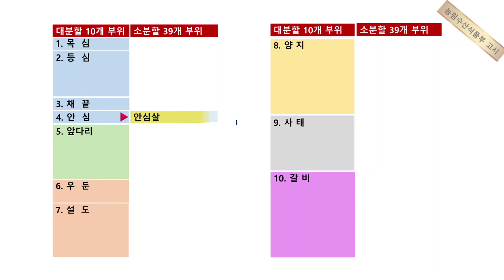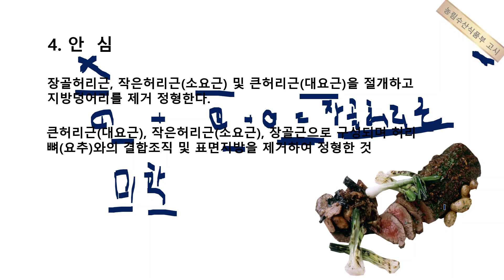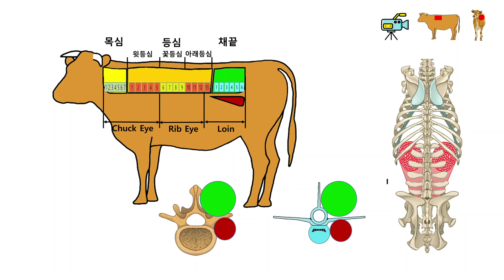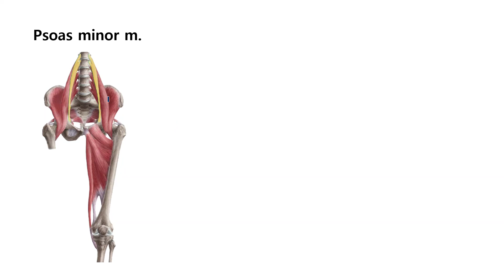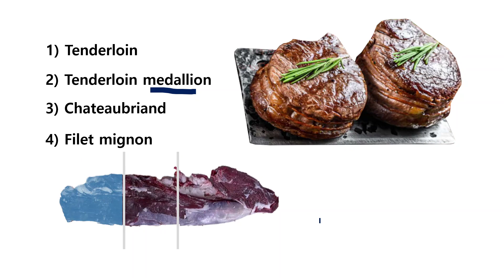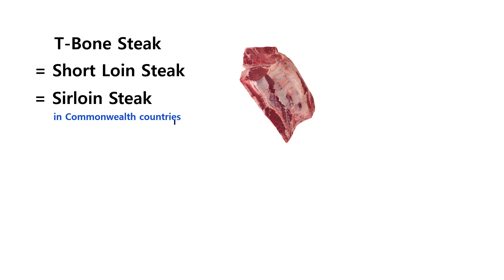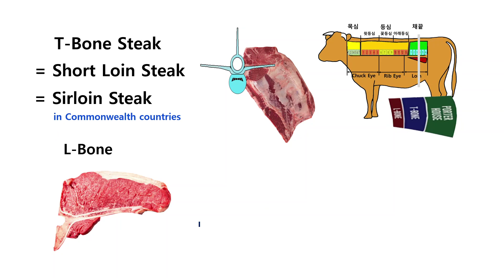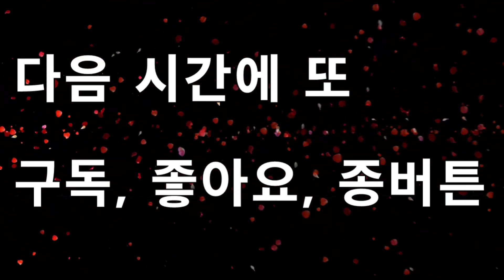🥨[과학인문16 소고기의 인문학] - 17 안심은 어느 근육일까요? - 성골과 진골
🥨[과학인문16  소고기의 인문학] - 17 성골과 진골의 과학적 인문학 시간 198 - 성골과 진골

안심은 어느 근육일까요?

안심은 채끝에 대칭되게 척추아래 배안쪽에 위치하게 되는데요, 다음과 같은 근육으로 이루어져 있습니다.

1. 대요근 (大腰筋, Psoas major m.)
2. 소요근 (小腰筋, Psoas minor m.)
3. 장골근 (腸骨筋, Iliacus m.)

Tenderloin 이란 용어가 딱 어울린 정도로 아주 부드러운 부위인데요, 안심의 끝쪽 요리가 Filet mignon, 중간부위 요리는 Chateaubriand 으로 불린답니다.

또한 척추의 횡돌기를 기준으로 윗부분인 채끝과 아래부분인 안심을 같이 절단하여 요리하게 되면, 채끝과 안심 요리를 동시에 같이 맛 볼 수 있는데요, 척추의 높이 또는 부착된 안심의 크기에 따라 L -  Bone, T - Bone, Porterhouse steak 등으로 불리고 있습니다.

아무쪼록 뇌 바람숭숭 구멍탁 광우병 괴담과 같은 속설과 바람과 선동에 휩쓸리지 마시고, 과학적 지식에 근거하여, 맛있는 소고기를 드시기를 기원합니다.

즐감 동영상!!!

항상 그래왔듯이 그 외에 쉽게 얻을 수 있는 부가적인 지식에 대해서도 말씀드리겠습니다.

이런 조촐한 유튜브 동영상이나마, 여러분들의 합리적이고 과학적인 사고에 미력하나마 도움이 되었으면 하는 작은 바램입니다.